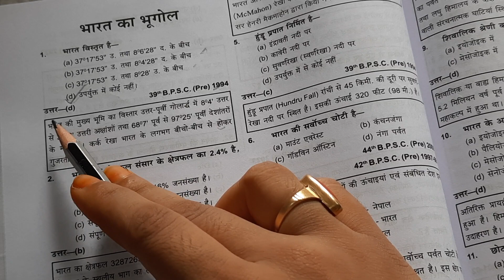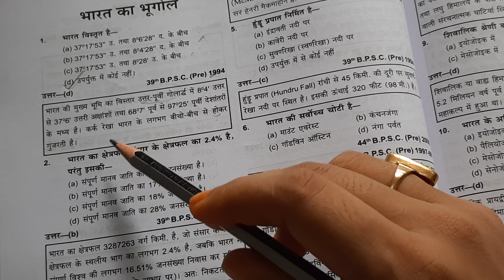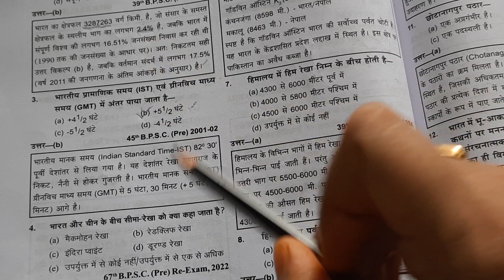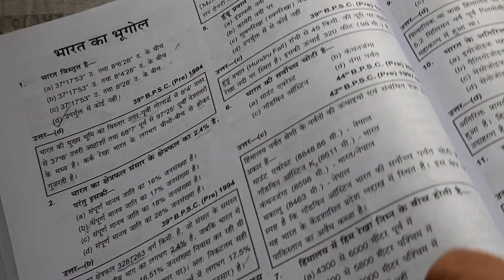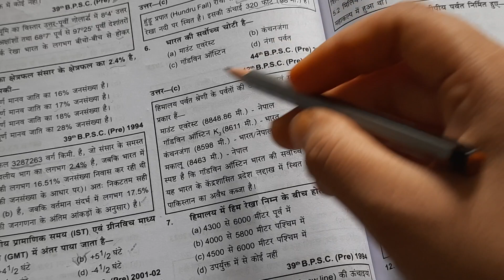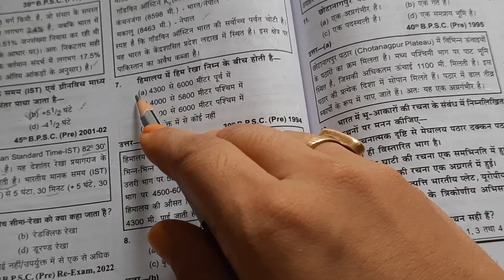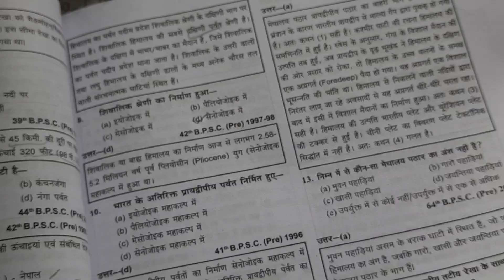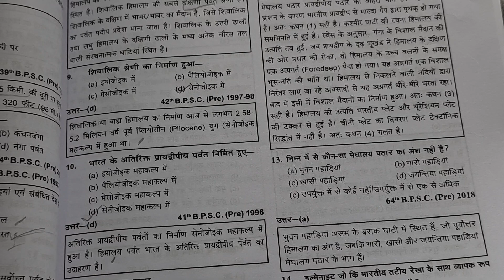SET 7 Geography Important Questions And Solution for BPSC Teaching Examination Phase 2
AV Academy